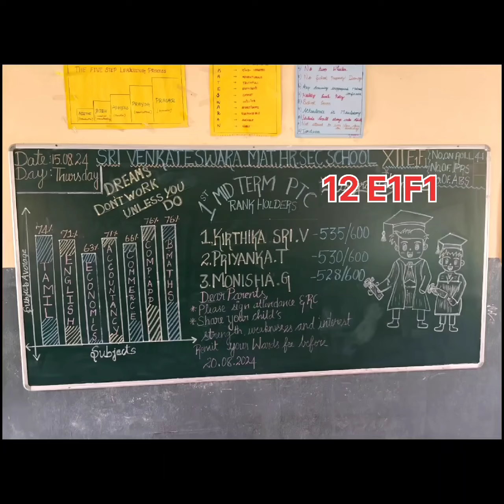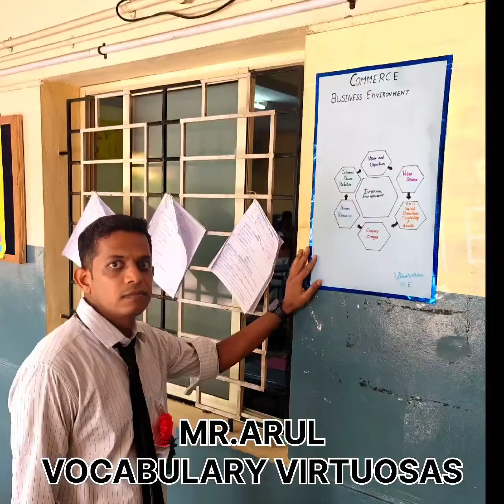Sri Venkateswara mat hr sec school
parents teachers meeting- Hr sec arts